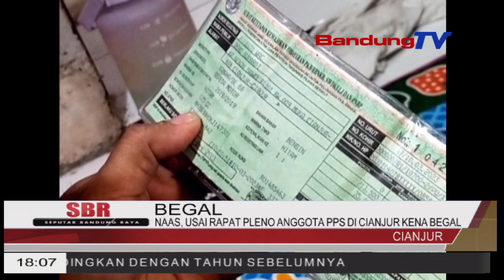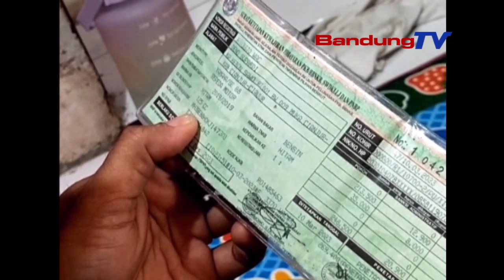NAAS, USAI RAPAT PLENO ANGGOTA PPS DI CIANJUR KENA BEGAL